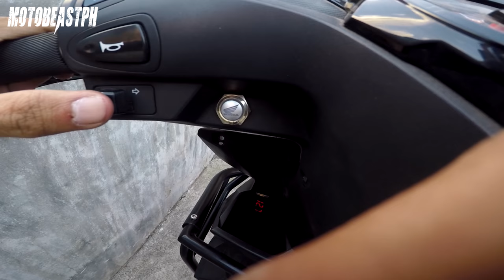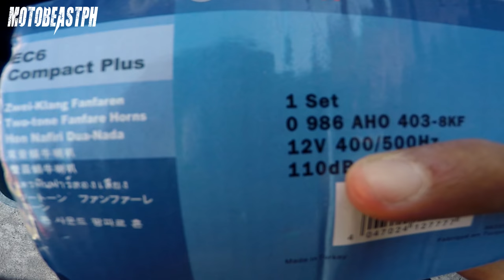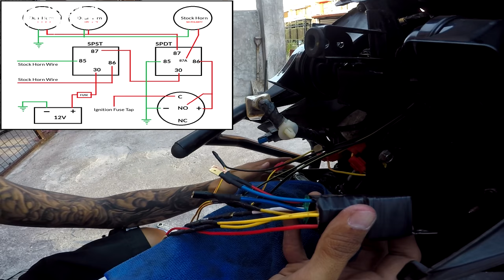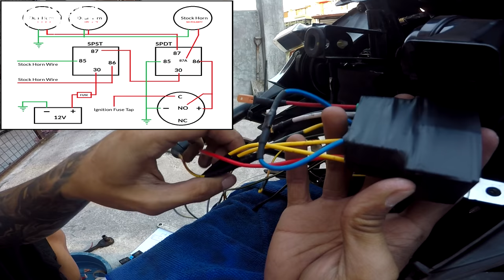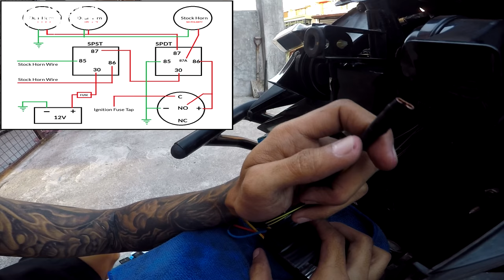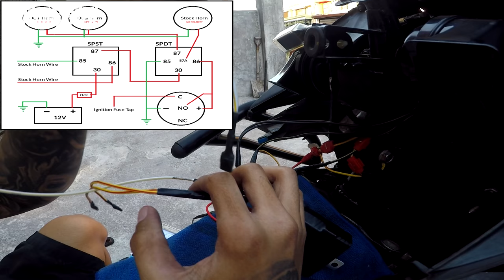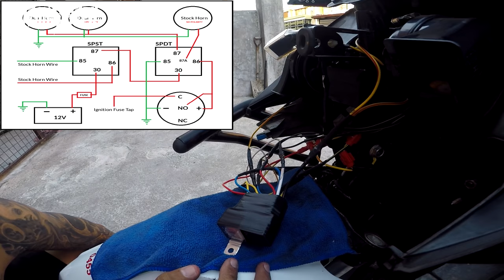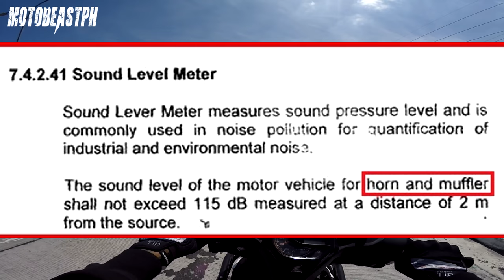Dual Contact Horn for Honda Beat FI V2 📣 📣 📣 | No LTO Violation | No Warranty Void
Installation video of Bosch EC6 dual contact horn w/ stock horn selector via halo switch. With this setup, you can easily switch to dual horn or stock horn according to your needs. This works on a Honda Beat FI V2 and other scooters and motorcycles.  Enjoy watching!

Gears/Equipments:

RG-07 - Discontinued
Knee Guard: Komine SK-690 CE - Discontinued
Riding Jacket: Komine JK-093 Air Stream M-JKT Cordova - Discontinued

Song: Cruiser
Artist: Magic In The Other
Genre: Jazz & Blues